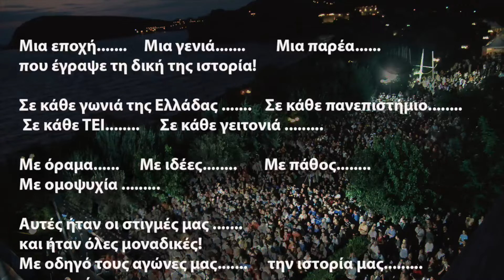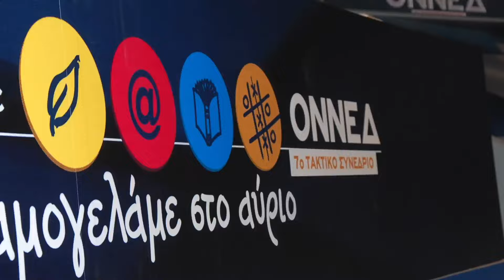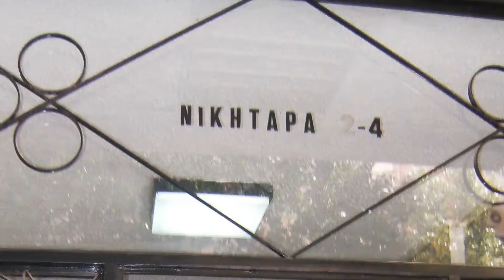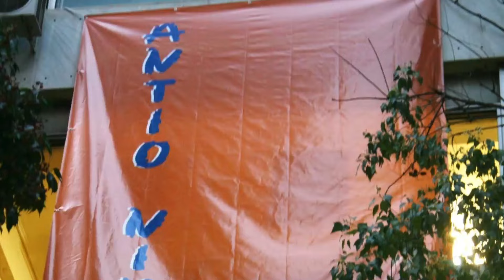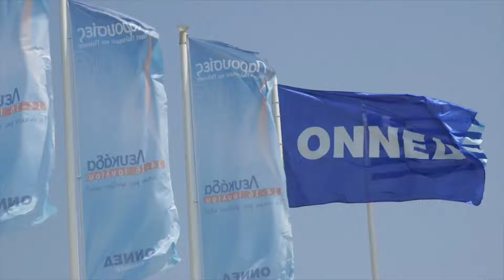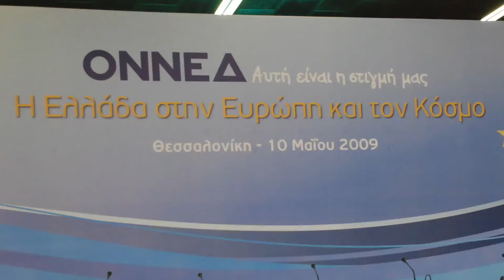ΟΝΝΕΔ - 7ο Συνέδριο ΟΝΝΕΔ - Χαμογελάμε στο αύριο - Οι Στιγμές μας